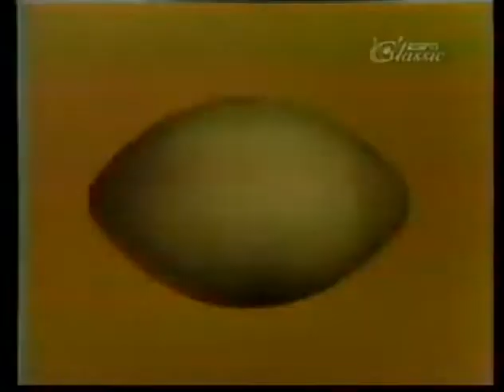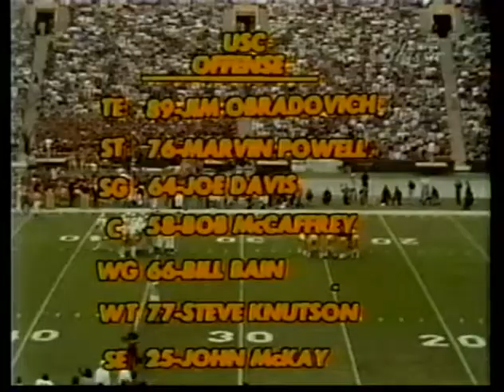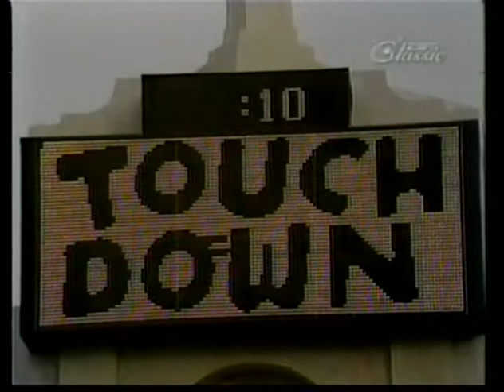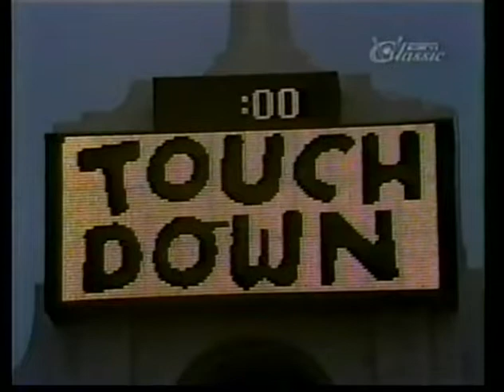1974 #5 Notre Dame @ #6 USC No Huddle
All plays from a condensed version of the game

1974 Notre Dame Fighting Irish @ USC Trojans